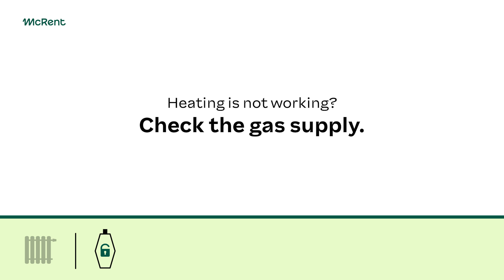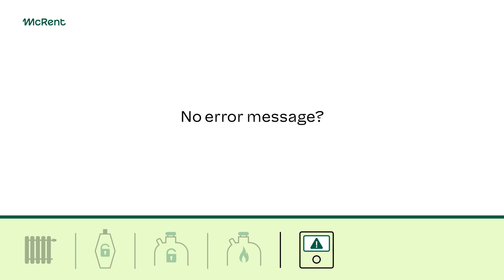McRent - Heating in the motorhome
To make it easier for you to start your holiday and to offer you simple assistance from anywhere, we have summarised the most important points on the subject of operating the heating.

If the heating in your motorhome should not work, please check the following:
- Gas supply and whether there is enough gas in the gas bottles
- Heating control panel
- Setting of the heating